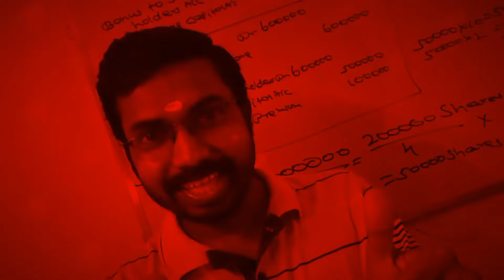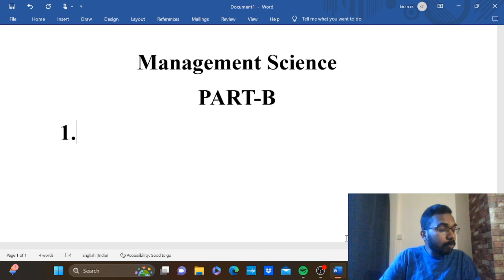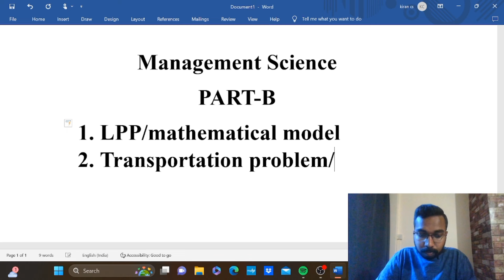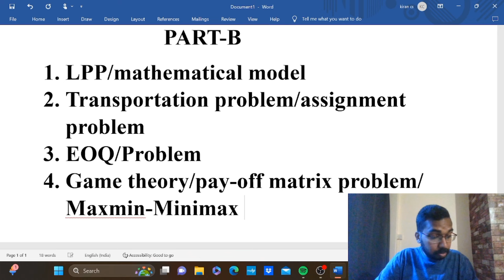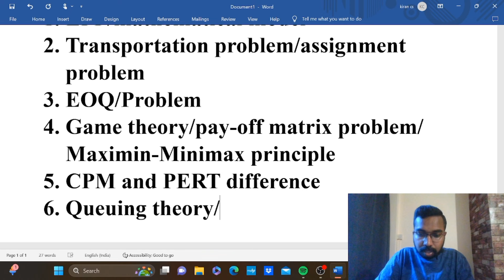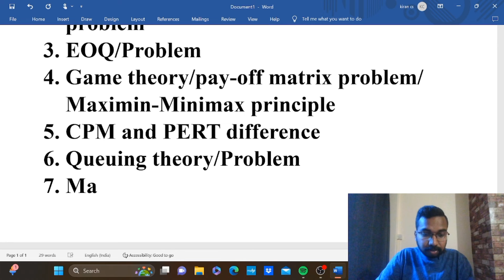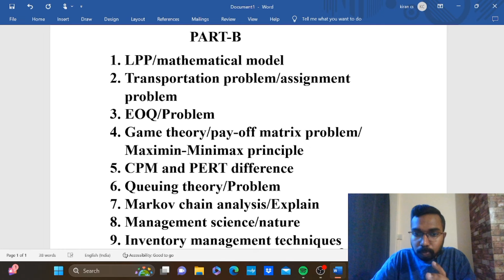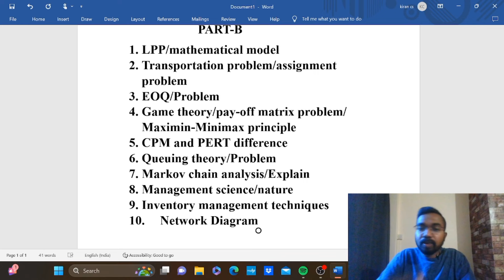ഉറപ്പായും വരുന്ന 3 Weightage Questions|Management Science|Calicut University M.com 2nd Semester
Ph:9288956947(Whatsapp Only). Exam Oriented Online Coaching For Calicut University, Bharathiar University, Sreenarayanaguru Open University,&IGNOU.

Branches
Kanimangalam, Thrissur

Online Batches
M.com
MBA
B.com
BBA